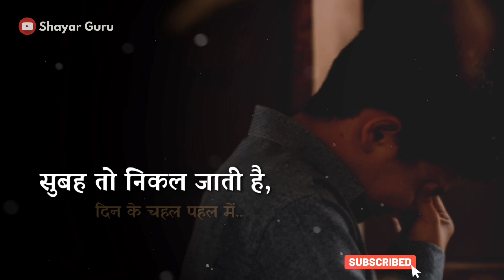कैसे करूं बयां..💔 Emotional Video | New Sad Status | Best Gulzar Hindi Shayari | Urdu | Sher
Narrated by : Anoop Haldkar
shayar guru शायर गुरु

qateel shifai
shayar guru
30 second video for girls  for boys
Emotional Whatsapp Sher
gulzar poetry status
gulzar poems
gulzar status
gulzar shayari
emotional status videos
emotional shayari

And if you really like sad shayari etc.
Hello doston Hazir hai ek bar fir Heart Touching Shayari ke sath.
Kuch dil chu lene wali hindi shayari ko aaj add kiya hai video me.

Like kare, share karen

About : Kaise Karun bayan Apne Dard ko is Shahar Mein yahan sunne wale to bahut Hai Magar samajhne wale nahin din to Nikal jaata Hai din ke chahal pahal main lekin Raat Ki tanhaiyon Me aksar tumhara khyal aa jata hai
Sehar shehar me sun ne bahot hain khayal a

कैसे करूं बयां अपने दर्द को इस शहर में यहां सुनने वाले तो बहुत हैं मगर समझने वाले नहीं सुबह तो निकल जाती है दिन के चहल-पहल में लेकिन रात की तन्हाइयों में अक्सर तुम्हारा ख्याल आ जाता है
बयान है मे खयाल